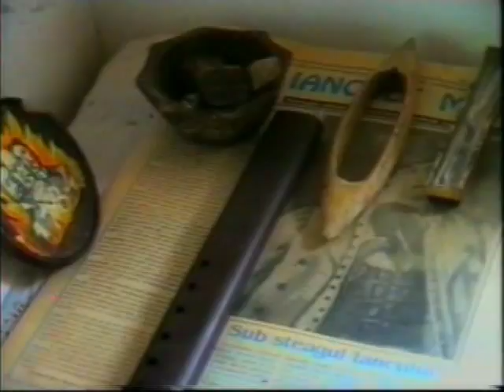Rosia Montana - Magia Aurului part 1 of 2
Febra aurului - Film documentar despre Rosia Montana i  o productie 2002